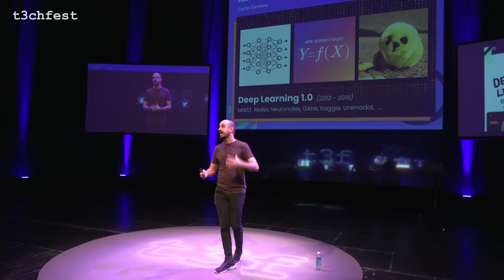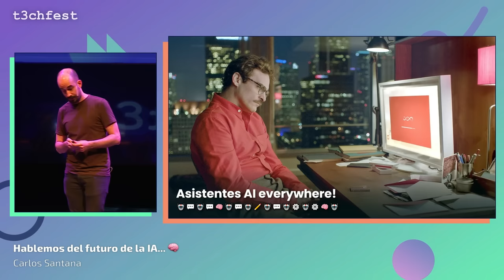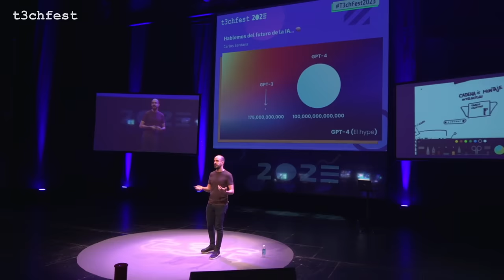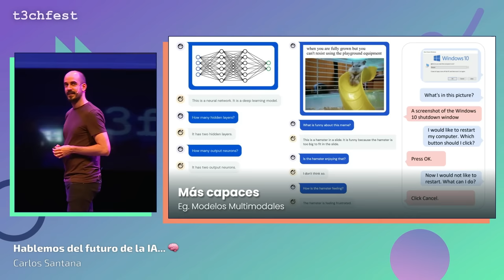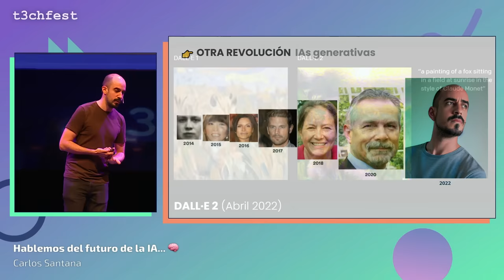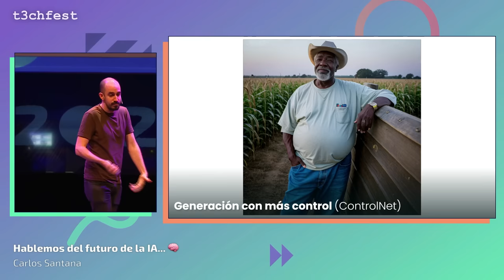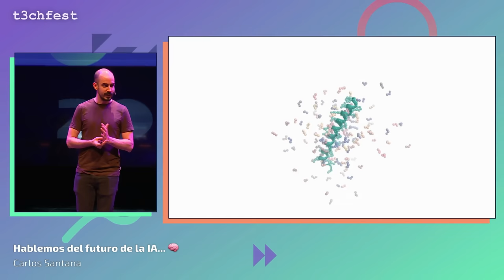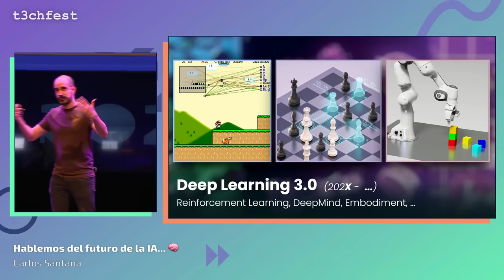Hablemos del futuro de la IA... 🧠 - T3chFest 2023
Por Carlos Santana - @DotCSV. Charla del viernes 3 de marzo de 2023.

Hace un año hablar de IAs que podían generar caras realistas de personas que no existen, o de chatbots super elocuentes capaces de redactar párrafos de texto sin equivocarse, era para muchos motivo de asombro. Pero esto ha cambiado. Recientemente, con la llegada de herramientas como ChatGPT, DALL·E 2, Codex, Stable Diffusion y otras tantas, la Inteligencia Artificial se ha vuelto "mainstream", y una herramienta más en nuestro día a día.Todo el mundo habla ya de Inteligencia Artificial y muchos empiezan a entender el potencial de una tecnología llamada a cambiar el mundo. Siendo así quiero que te vuelvas a dejar sorprender y que, más allá del hype y de las expectativas exageradas, juntos respondamos la pregunta: ¿qué podemos esperar del futuro de la IA, cuando parece que el futuro ya es hoy?

00:00 Introducción
01:17 Inicio charla
44:31 Turno de preguntas